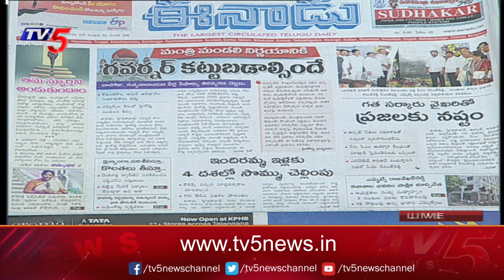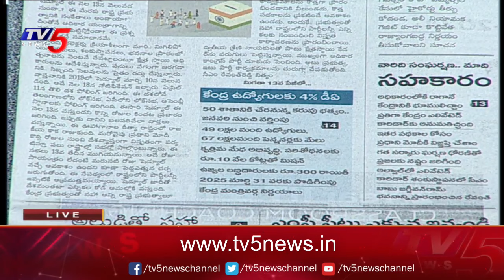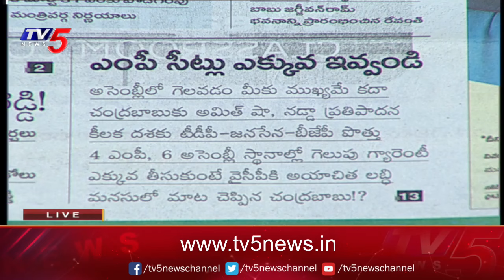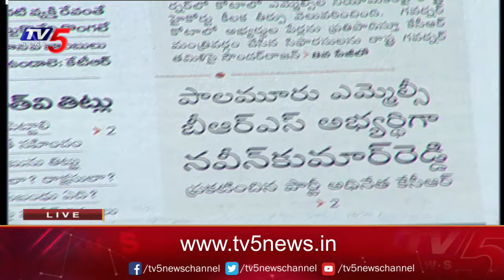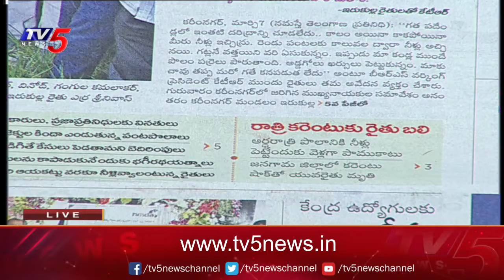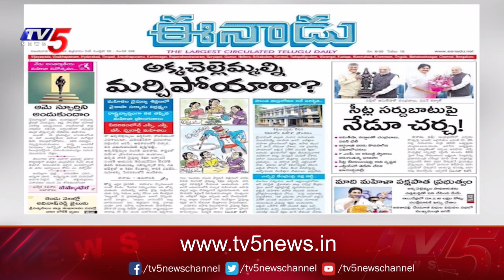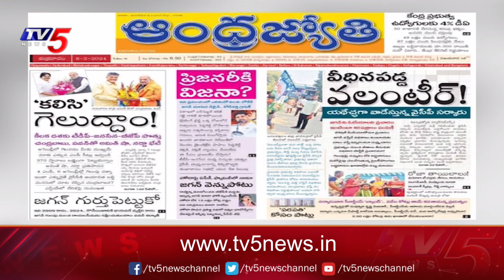Today News Paper Reading | 08-03-2024 | TV5 News Digital